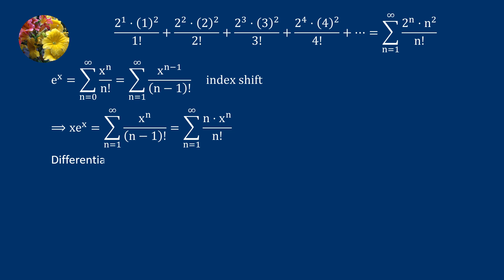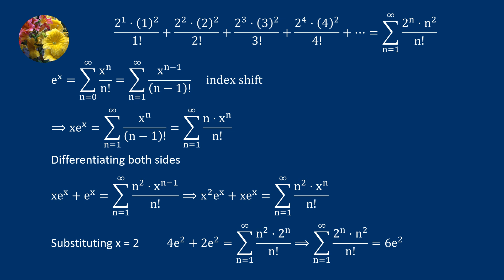Sequence & Series (SS-126-Gem 44)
2^1(1)^2/1! + 2^2(2)^2/2! + 2^3(3^2)/3! + - - -